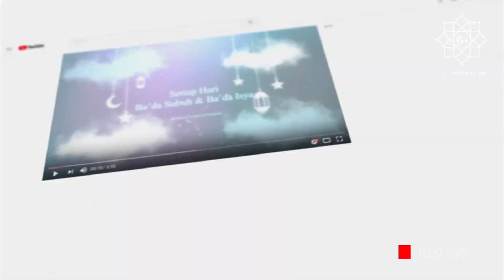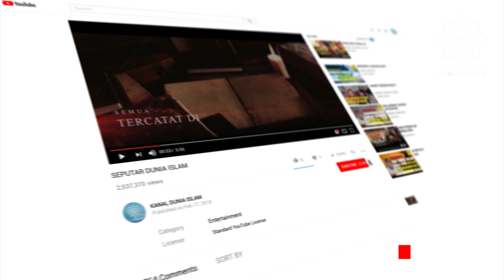SETELAH RUSIA - IRAN SIAP TURUN TANGAN UNTUK MEMBANTU PALESTINA TERHADAP SERANGAN ISRAEL